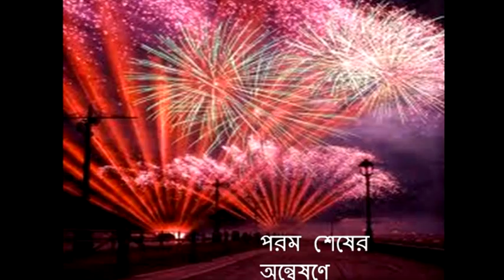Bangamela 2011 Opening Ceremony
Opening Ceremony of Bangamela 2011 (Nashville, TN). Video submitted by Jayasri Dasgupta.